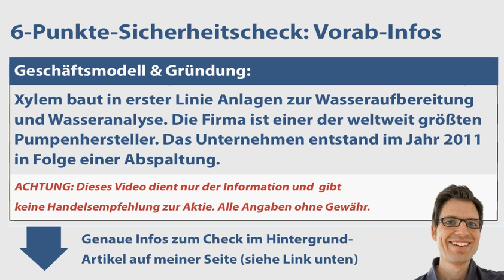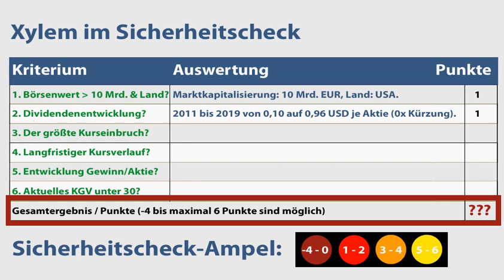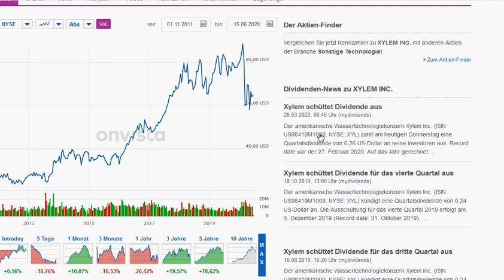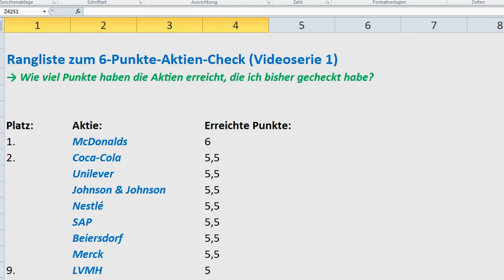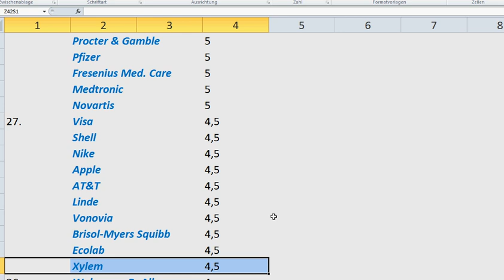XYLEM Aktienanalyse: Wie sicher ist die Aktie? | 6-Punkte-Kurz-Check (+Rangliste)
💻  Meine Videos in der Übersicht (Aktienanalysen, Depots & Aktienvergleiche):
💻 Du bist neu auf meinem Kanal? Dann lies bitte die Hintergrundinfos zum 6-Punkte-Sicherheitscheck
► ► Xylem Aktien-Analyse: Worum geht es in diesem Video?
Ich bin Alex von der Webseite „Aktien kaufen für Anfänger“. Für diese Videoserie habe ich einen Sicherheitscheck entwickelt, um anhand von 6 Kriterien die Verlustrisiken von Aktien besser einschätzen zu können. In diesem Video nehme ich mir die Xylem Aktie vor: Wie sicher ist die Aktie womöglich? Um das herauszufinden, gehe ich in dieser Aktienanalyse unter anderem diesen Fragen auf den Grund:
✔ Gibt es bei Xylem Dividende bzw. wie hat sie sich in den letzten Jahren entwickelt?
✔ Wann und wie hoch war der größte Kursrückschlag in den vergangenen Jahren?
✔ Wie hat sich der Aktienkurs von Xylem entwickelt?
✔ Wie hoch ist das KGV? Ist die Aktie Xylem aktuell vermutlich überbewertet?

► ► 2 wichtige Hinweise:
1. Mein Kanal bietet kurze Aktienchecks für einen schnellen (ersten) Überblick. Wer sich für die Aktie näher interessiert, sollte sie genauer analysieren (so mache ich das auch).

2. Ich bin ein ganz normaler Privatanleger und kein Anlageberater. Ich leiste (in diesem Video bzw. auf meiner Webseite) daher keine Anlageberatung und ersetze diese auch nicht. Alle Inhalte dienen lediglich der Information bzw. Unterhaltung und stellen keine (!) Empfehlung zum Kaufen, Halten oder Verkaufen der erwähnten Aktie(n) dar. Aktieninvestitionen können zum Totalverlust führen. Alle Angaben in diesem Video ohne Gewähr.